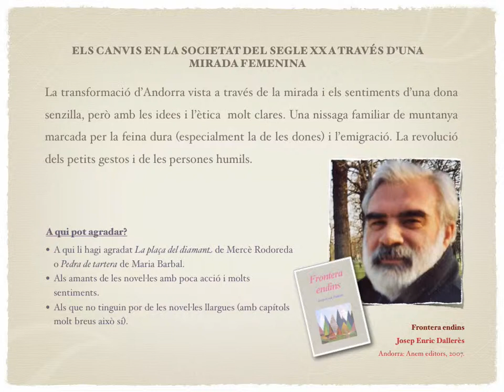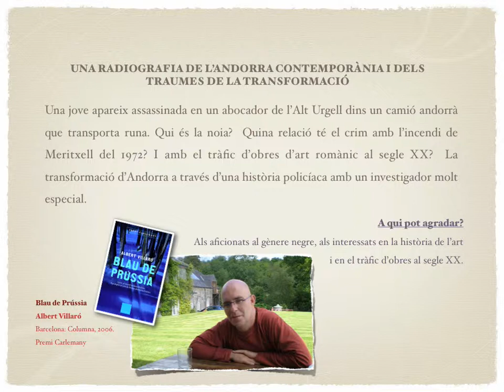Història Ficció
Història Ficció, la història recent d'Andorra en la literatura. Presentació de les lectures que formen part del projecte història ficció elaborat pel departament de geografia i història i el servei de biblioteca de l'Escola Andorrana de batxillerat. Tots els llibres que apareixen en aquesta presentació tenen en comú el fet d'oferir una visió, més o menys ficcionada, de la gran transformació que ha viscut la societat andorrana durant el segle XX.